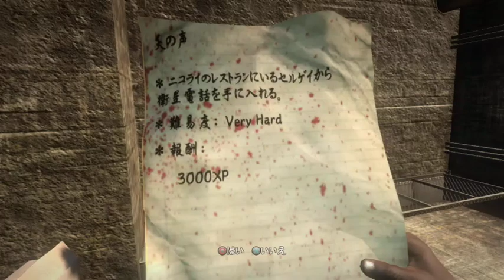R18★『Dead Island』★Part.17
PS3ゲームの「Dead Island」の
まったり実況です!！

～Part.17

R18
※グロテスクな表現が含まれていますので
注意してご視聴ください。